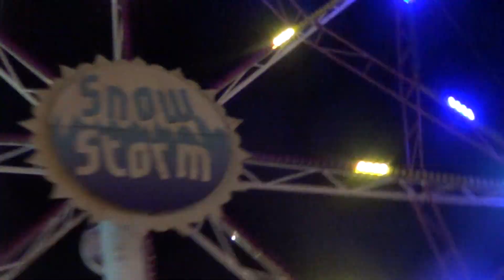Larry Gray's Snow Storm Rock-O-Plane Bury Sty. Edmunds April 2014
Another rare outing for this ride.

Taken 12th April